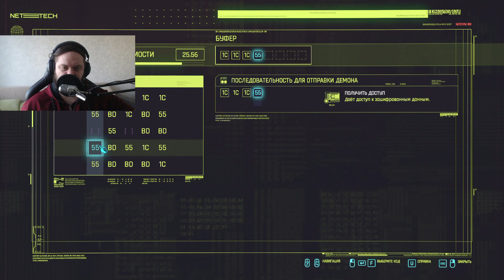ДУРНАЯ ДИРЕКТРИСА ▲ Cyberpunk 2077: Phantom Liberty #8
✅ Канал в Telegram: @mt_creator

🎧 Музыка в конце: See Mi Fall - Mani Nbish(cover)